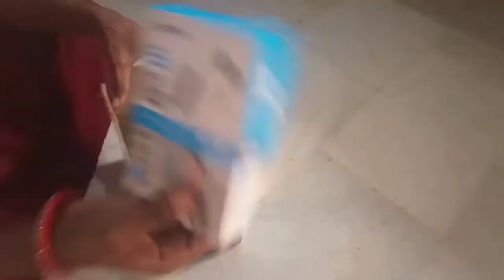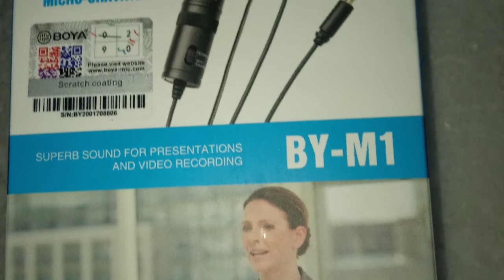BOYA M1 Unboxing|Best Budget Mic Mor Youtubers|Boya Mic Unboxing In Telugu